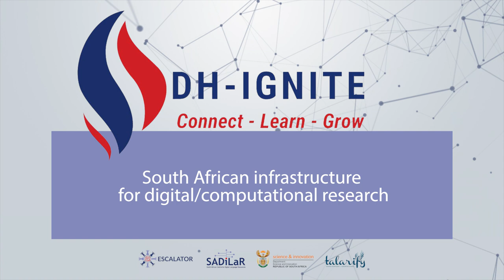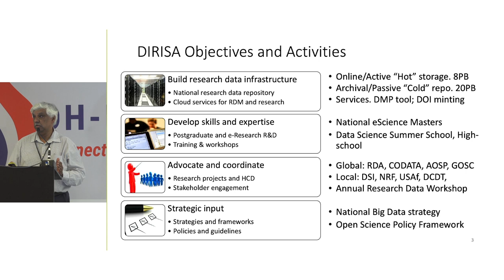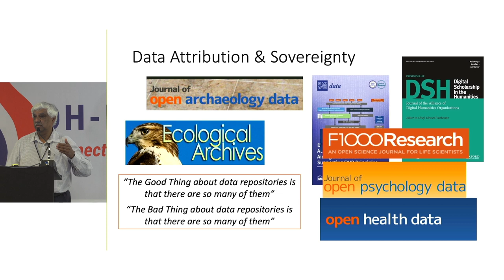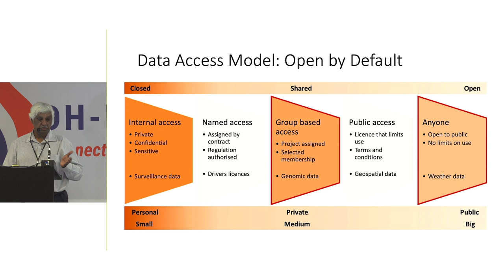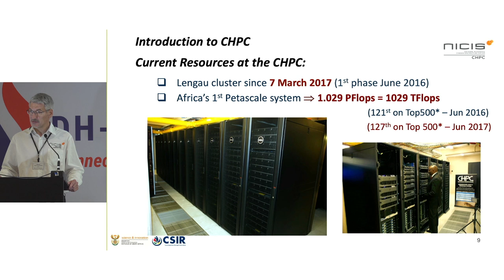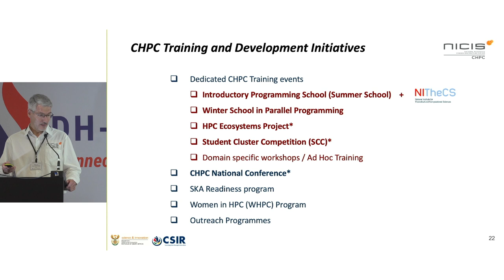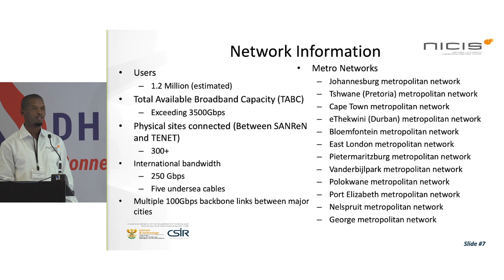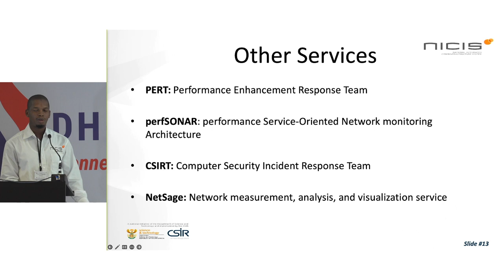South African infrastructure for digital and computational research | DH-IGNITE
Representatives from the Data Intensive Research Initiative of South Africa, The Centre for High Performance Computing and the South African National Research Network were at DH-IGNITE to discuss South African infrastructure for digital and computational research. The event was held in the Western Cape from 8-10 March 2023.

DH-IGNITE is a regional event hosted by SADiLaR and the ESCALATOR programme aiming to support the development of an active community of practice in Digital Humanities and Computational Social Sciences in South Africa.

EVENT PARTNERS